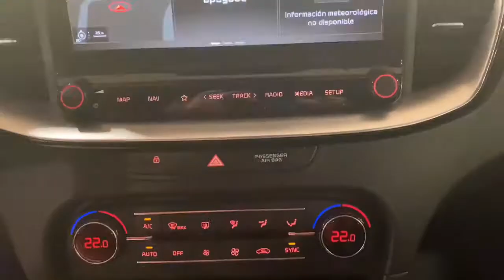Caetano Móvil te presenta el Kia Ceed Tourer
Descubre las ventajas del Kia Ceed Tourer en Caetano Móvil